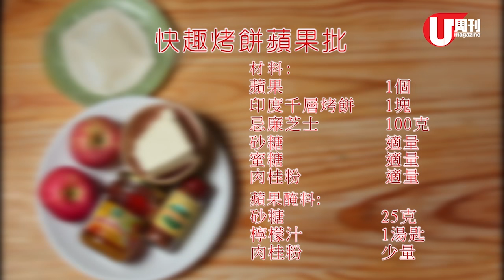梁祖堯 Joey's Kitchen - 快趣烤餅蘋果批 (U Magazine Issue 531)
祖堯教你整簡單嘅快趣烤餅蘋果批！